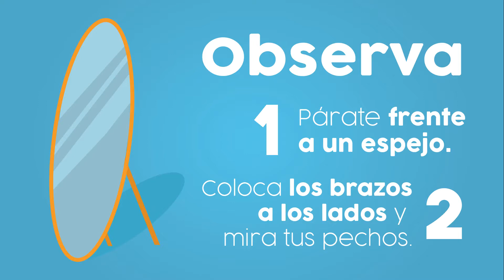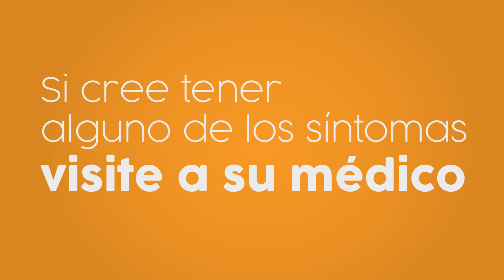Autoexamen: Cáncer del seno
A continuación, le presentamos una animación de los síntomas que debes observar para detectar una anomalía o cáncer en el seno. Se recomienda un autoexamen semanal luego de tener el primer ciclo menstrual.